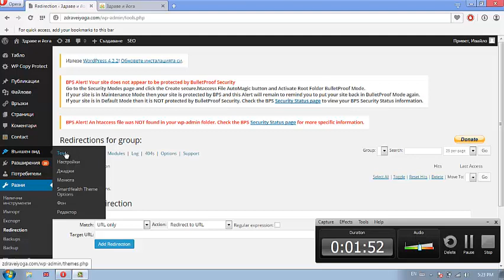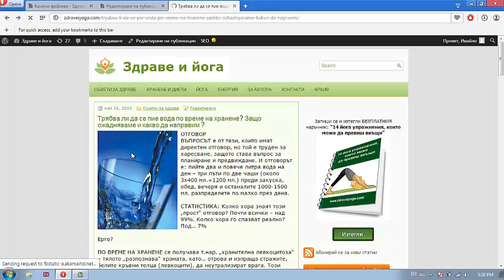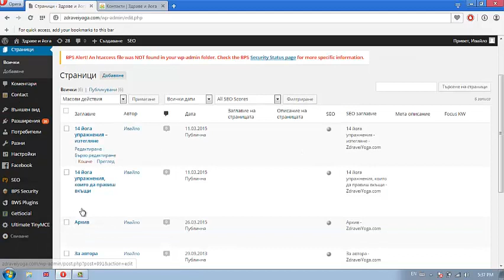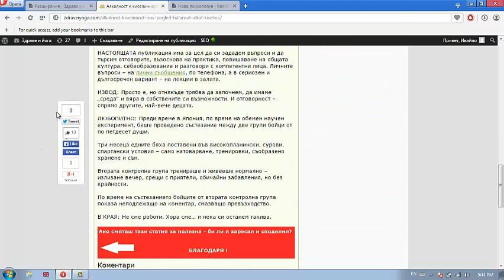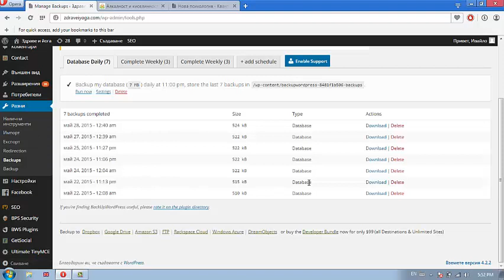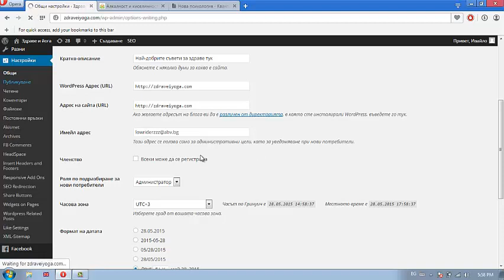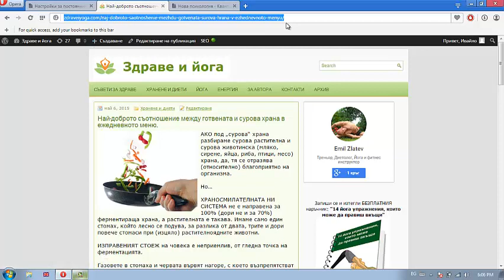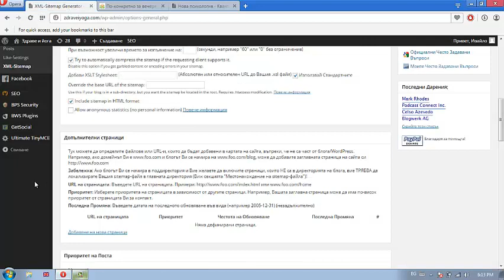Как се прави сайт - настройки на wordpress сайт ЧАСТ 2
Видео урок за начинаещи. Част от поредицата за основна интернет грамотност - изработка на сайт в платформата word press

Един от най-лесните начини за вашето онлайн присъствие.